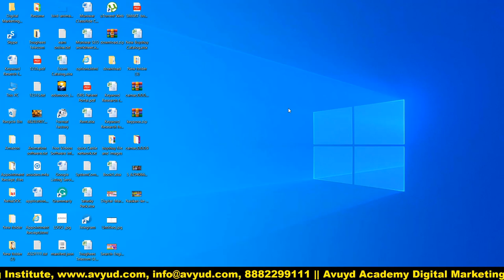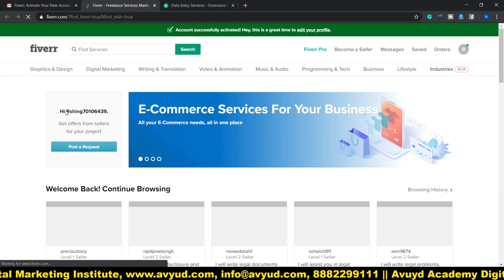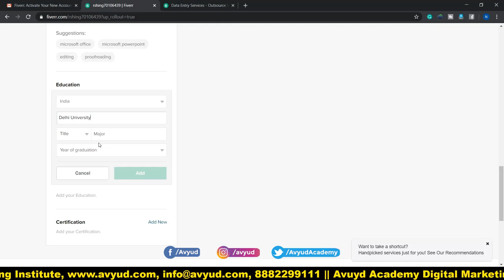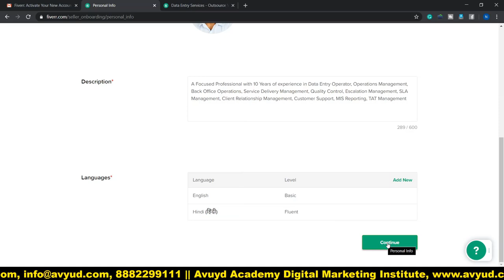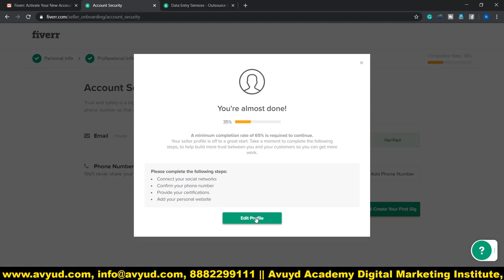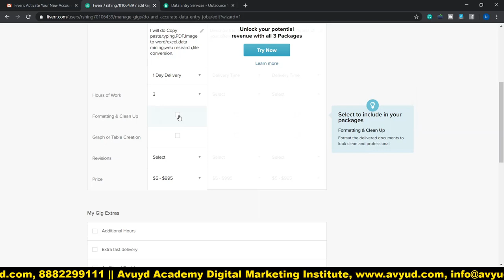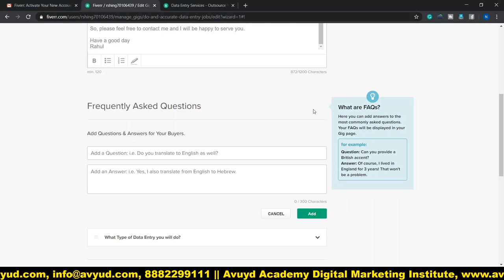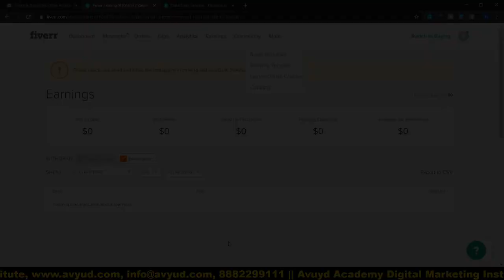Fiverr Part Time Jobs | Freelancing Job | How To Make Money on Fiverr | fiverr Tutorial In Hindi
Registration on fiverr.com is explained in this tutorial in hindi. It explains how to earn money online through part time freelance work on fiverr.com and to create your profile on fiverr as freelancer.
It educates step by step full procedure of registration, project bidding in online part time jobs and complete them by working from Home and earn money from the same.

Fiverr.com is a global marketplace where a person can get himself registered as a freelancer and work from Home.  The Registration on fiverr.com is totally free and it a genuine website and a person has to give no skill test before bidding for projects.

If you are looking for a home based online part time job then fiverr is the best option.

Make money from online Part time job.
To earn online as freelancer by working from home.

Part Time online work can be done by Housewives, College Students, Retired Unemployed and employed persons.

Procedure to negotiate and bid online projects
Is Video me bataya gaya hai:
Part time work from home jobs se paise kaise kamaye.
Freelance work se paise kaise kamaye.

Avyud Academy Private Limited
92-F, 3rd Floor, Hanuman Mandir Market